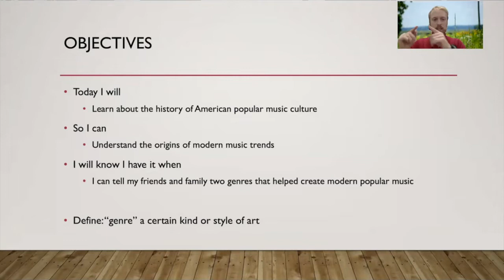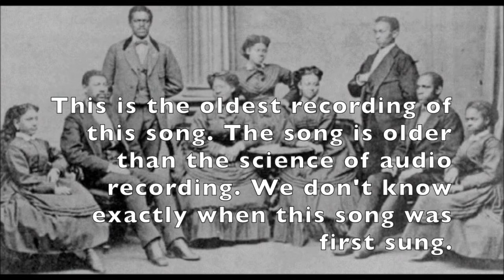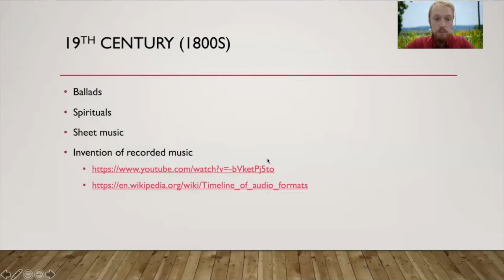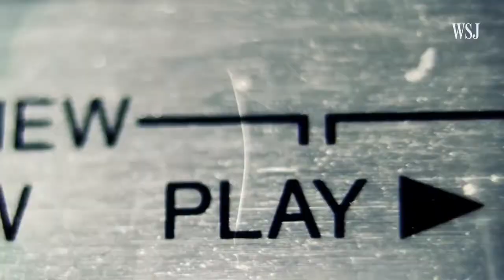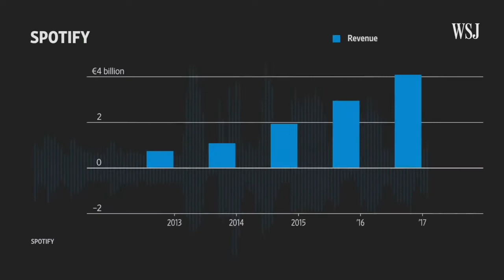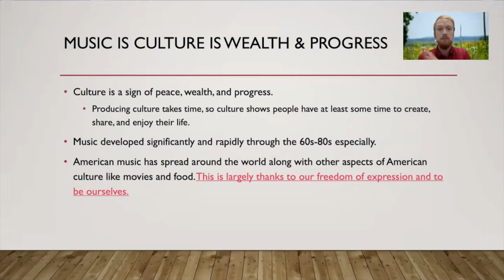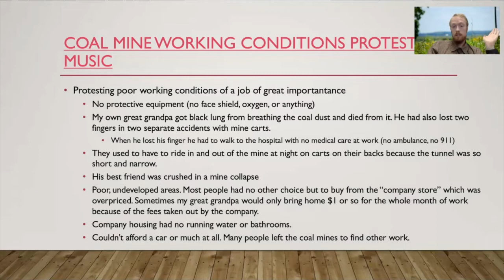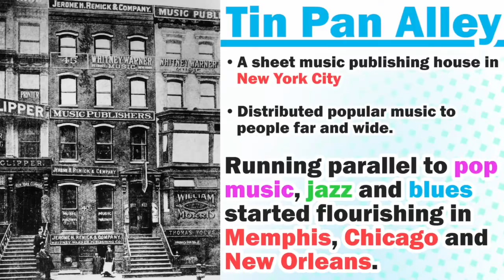Major Milestones in American Popular Music Culture | Lesson 16